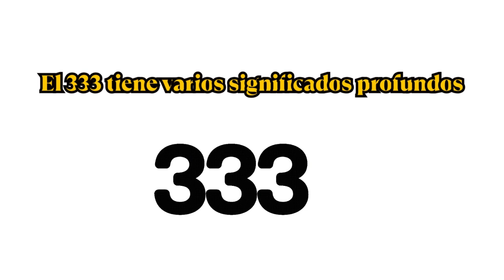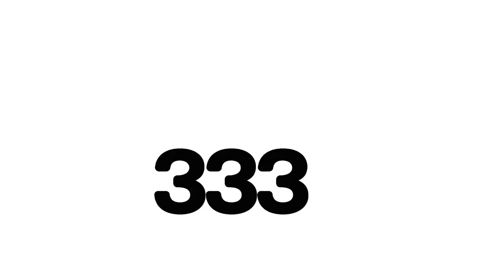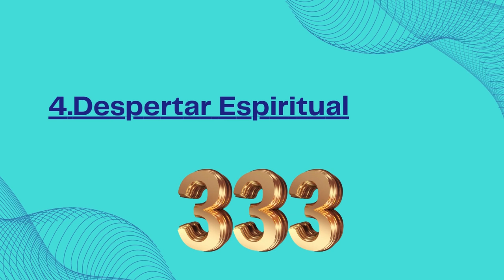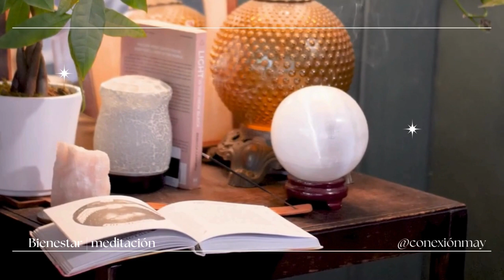✨Significado Oculto del 333 Números repetidos, simbología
¡El Misterio del 333 Revelado! Significado Espiritual y Poder Oculto de Ver 333 Constantemente ✨🔍

Hola,  buscadores espirituales, Bienvenidos una vez más a tu canal conexión may, donde exploramos los signos y señales del universo y su profundo significado en nuestras vidas. Hoy vamos a desvelar el misterio detrás del número 333. Lo has visto repetidamente y te preguntas qué significa. Quédate con nosotros, porque te revelaremos su significado espiritual, datos curiosos y cómo puede impactar tu vida. Vamos a descubrirlo juntos.
El número 333 es considerado un número maestro y una poderosa señal del universo. Cuando este número aparece constantemente en tu vida, no es una simple coincidencia. Es un mensaje directo de tus guías espirituales y el universo, indicándote que estás en un camino de crecimiento y expansión espiritual.
El 333 tiene varios significados profundos

Descubre el significado oculto del 333
 Números repetidos, simbología de ángeles
que significa SOÑAR con el NUMERO 333
Que Significa ver el número 333 Repetitivamente ?
El significado de ver el número 333
Qué Significa el numero 333 - Significado del número 333 - Significado numero Angelical 333
Soñar con número 333 (sueños y significados)
SIGNIFICADO espiritual del NÚMERO ANGELICAL 333
Simbolismo, numerología, amor y relaciones.
QUE SIGNIFICA VER EL 333~SIGNIFICADO DEL ANGEL 333~ QUE ES EL ANGEL 333 EN EL AMOR.
Por qué sigues viendo el número de ángel 444?
 El significado más profundo detrás de ver el 444 😬
SEÑAL 333 - EXPERIENCIA 333 REAL, SEÑAL NUMÉRICA 333